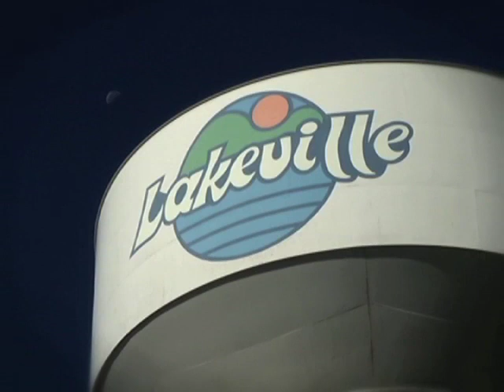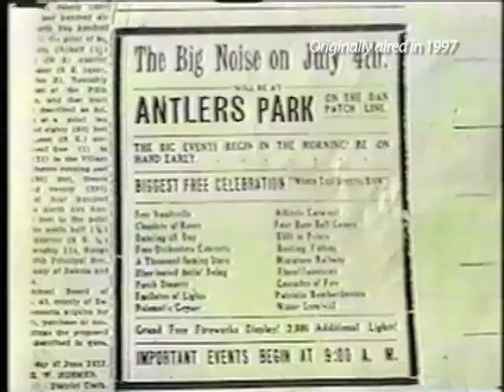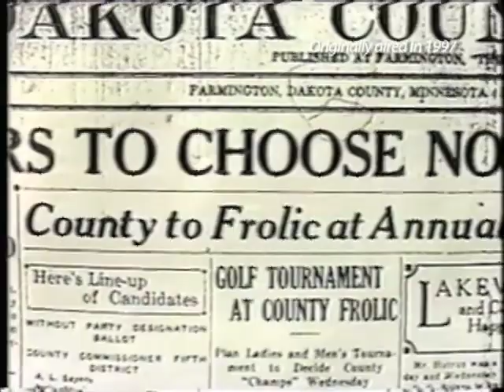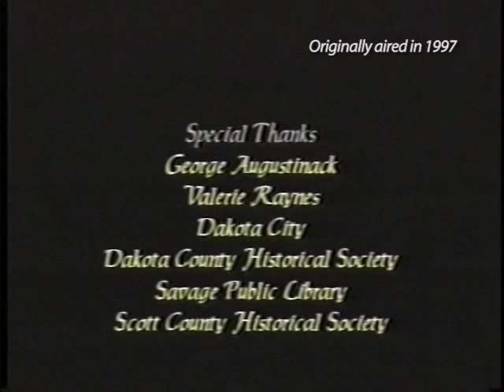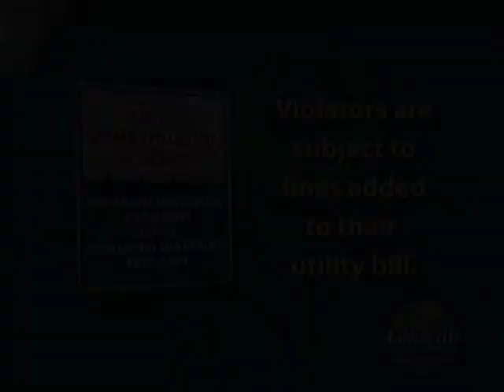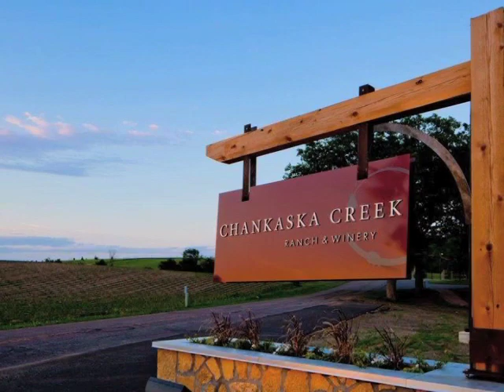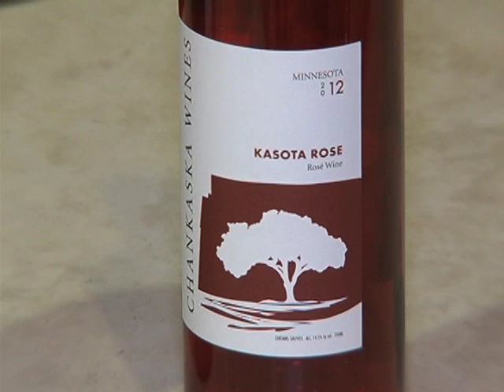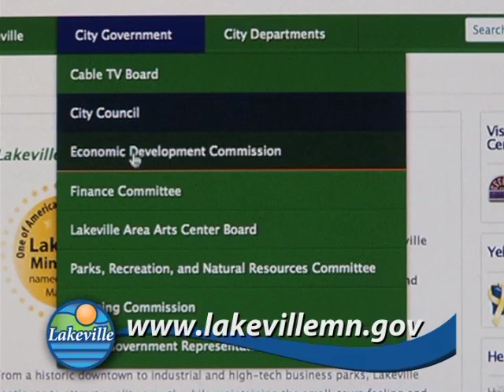Lakeville City Limits 7-12-13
Lakeville's Public Information Program